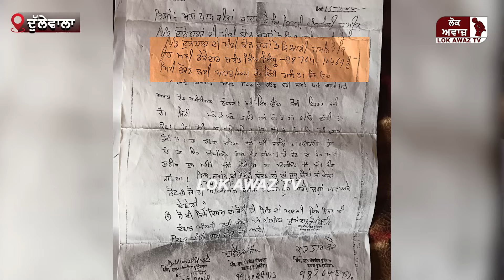ਸਰਪੰਚ ਨੇ ਪੰਚਾਇਤੀ ਜ਼ਮੀਨ ਵਿੱਚੋਂ ਮਾਈਨਿੰਗ ਕਰਵਾ ਵੇਚ ਦਿੱਤੀ 1 ਕਰੋੜ ਦੀ ਮਿੱਟੀ, ਪੱਤਰਕਾਰ ਨੇ ਜਦ ਸਰਪੰਚ ਨੂੰ ਪੁੱਛਿਆ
ਸਰਪੰਚ ਨੇ ਪੰਚਾਇਤੀ ਜ਼ਮੀਨ ਵਿੱਚੋਂ ਮਾਈਨਿੰਗ ਕਰਵਾ ਵੇਚ ਦਿੱਤੀ 1 ਕਰੋੜ ਦੀ ਮਿੱਟੀ, ਪੱਤਰਕਾਰ ਨੇ ਜਦ ਸਰਪੰਚ ਨੂੰ ਪੁੱਛਿਆ ਤਾਂ ਅੱਗੋਂ ਸਰਪੰਚ ਕਹਿੰਦਾ ਮਿੱਟੀ ਵਿੱਚ ਭੂ'ਤਾਂ ਸੀ ਤਾਂ ਚੁਕਵਾਈ ਹੈ।